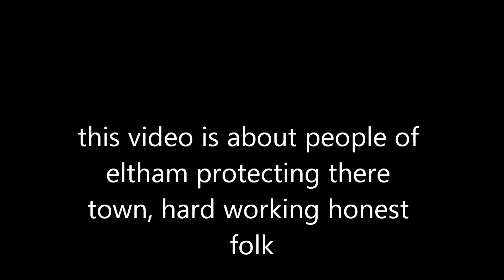camerons big society v looters london riots pt 2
people in eltham high street start to gather late arfternoon then more video footage arfter dark, they was reacting to messages on face book saying there was a mob coming down to trash the high street